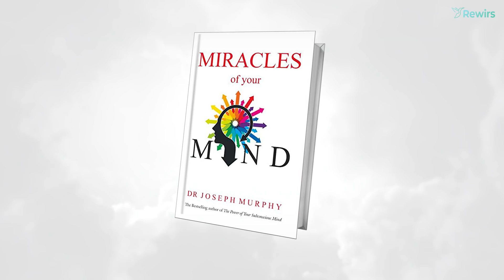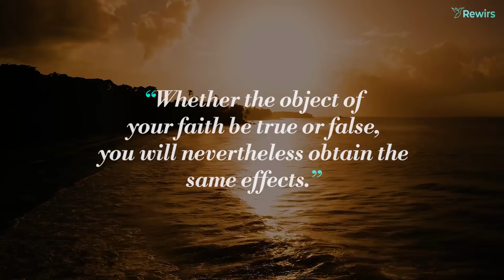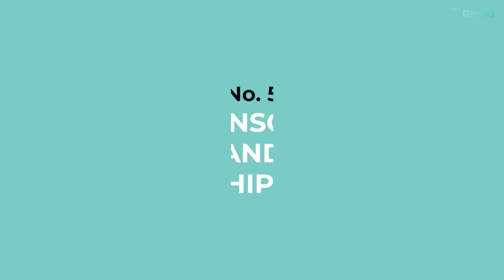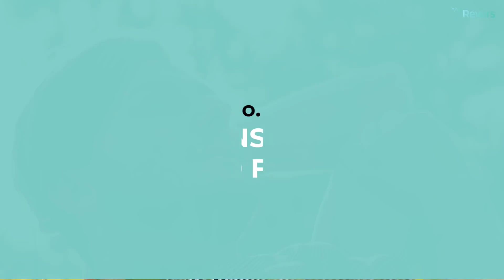The Miracles of Your Mind (Power of Subconscious) by Joseph Murphy Audiobook | Book Summary in Hindi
► VIDEO TIMESTAMPS:
Intro - 00:00
No.1: 01:22
No.2: 02:39
No.3: 04:00
No.4: 05:12
No.5: 06:09
No.6: 07:07
No.7: 08:11
Outro: 09:23

► QUERIES SOLVED:
○ The Miracles of Your Mind Audiobook
○ The Miracles of Your Mind Book Summary
○ The Miracles of Your Mind Book Summary In Hindi
○ The Miracles of Your Mind Book Summary Hindi
○ The Miracles of Your Mind